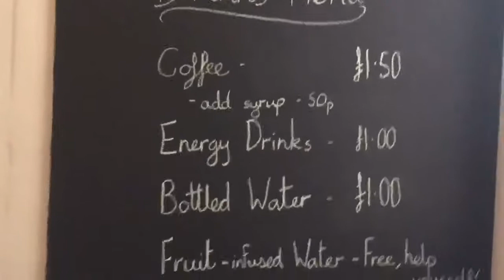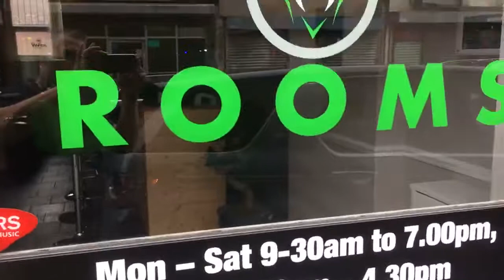The Vaper Rooms #4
Another video from The Vaper Rooms!

We are located in Garston on St Mary's Road, and over in West Derby on Eaton Road!

Come on over, grab yourself a coffee and try some of our amazing juices!